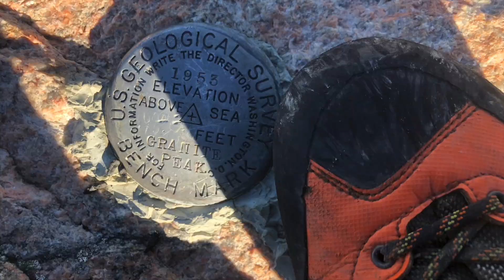Granite Peak Summit Ridge